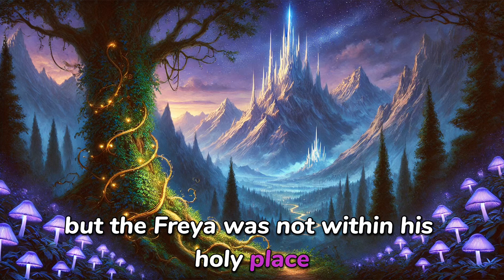The King of Elfland’s Daughter | A Tale of Magic, Love, and Mystical Realms | Part 31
In this video, we explore The King of Elfland’s Daughter, a mesmerizing tale of magic, love, and the tension between two worlds: the human realm and the ethereal land of Elfland. This story begins in the small, quiet village of Erl, where the townspeople desire to be ruled by a magical lord. Their wish sets off a remarkable journey that leads the young prince Alveric on a quest to Elfland itself, a land beyond the reach of time and reason, where wonders abound.

The heart of the story is Alveric's pursuit of Lirazel, the daughter of the King of Elfland, a beautiful and mysterious being bound by the rules of her magical land. Against all odds, Alveric wins her heart, and together they return to the mortal world. But love between a human and a creature of magic is fraught with peril, and soon the couple faces the inevitable pull of their opposing realms.

This tale touches on timeless themes: the longing for the unknown, the human desire for immortality, and the conflict between duty and freedom. Elfland, with its shimmering spires, enchanted forests, and timeless beauty, stands in stark contrast to the changing, earthly world. As Lirazel struggles to adapt to the mundane life of mortals, she yearns for her magical homeland. Meanwhile, Alveric, driven by love and duty, will go to any lengths to keep her by his side—even if it means challenging the very forces of magic.

Alongside these personal struggles, we meet a host of fascinating characters: the witch who forges a magical sword, the knights sworn to protect Elfland’s boundaries, and the mysterious parliament of Erl. As the story unfolds, the boundaries between Earth and Elfland blur, and the fate of both worlds hangs in the balance.

Through its richly detailed world-building and exploration of deep emotional truths, The King of Elfland’s Daughter remains a captivating fantasy story that continues to resonate with readers today. This video delves into the enchanting atmosphere of the novel, its unique characters, and the powerful themes that make this story stand out in the realm of fantasy fiction.